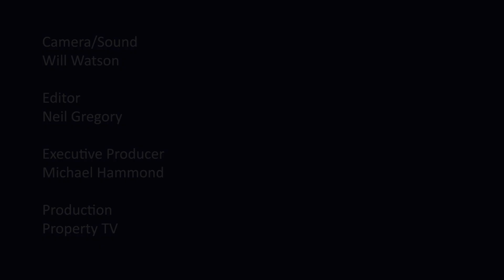Extraordinary Life Stories | Jordan Brompton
Jordan is an eco-warrior, a mumpreneur and the co-founder of @myenergi , an exciting company leading the way in eco-smart technology.

A big why for me behind the Extraordinary Life Stories series on @skytv is to gain Inspiration and advice from the ‘lived experiences’ of innovative and trail blazing people 🤩 - and share it!

As a Dad myself to 2 daughters, I want them to grow up believing they can achieve anything they set their minds to and follow their passion.

Who better to talk with about this than Jordan? 💃🔥

She was Awarded the Great British Entrepreneur of the Year in 2022 and is refreshingly honest about the reality of how hard it is being an entrepreneur.

And particularly relating this to being a female founder with inspiring advice to draw upon and be inspired by 🤩👏🏼

Full episode TONIGHT 8pm @skytv channel 186 on 🔥Extraordinary Life Stories🔥